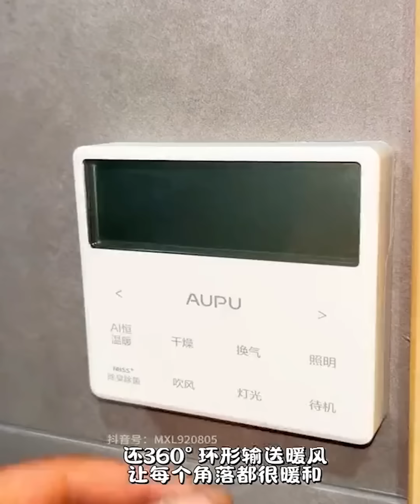Episode 107: Finishing the wooden corridor roof / Renovating an old house / DIY/ Manxialai